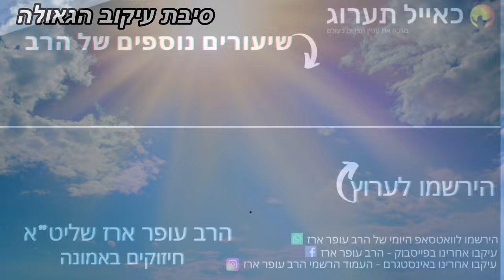הרב עופר ארז - סיבת עיקוב הגאולה (חדש שליחת שאלות לרב עופר ארז בקישור למטה)